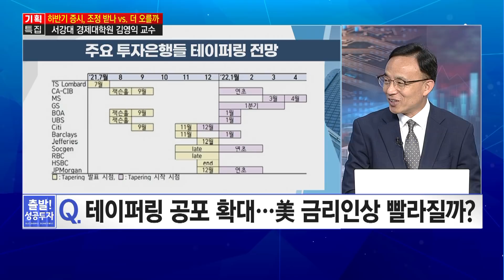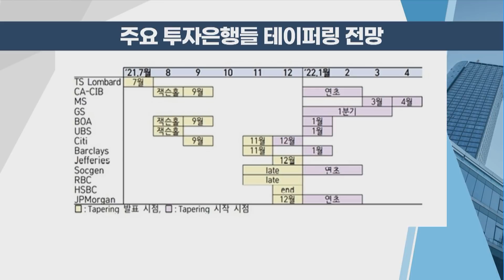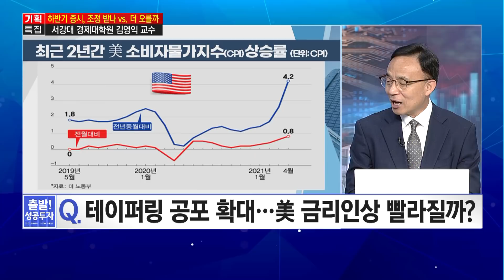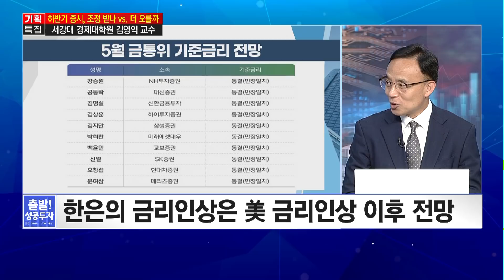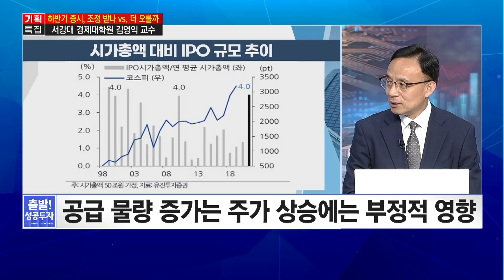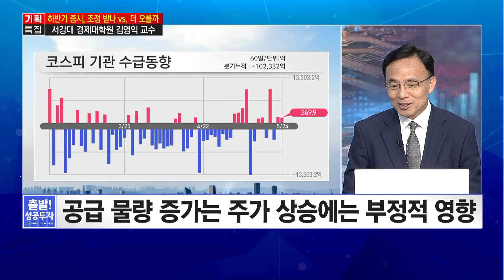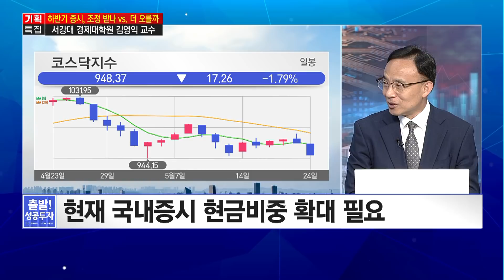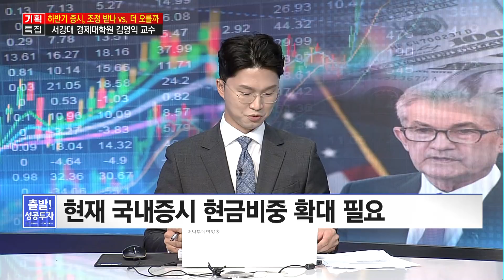[기획특집] 3분기 싸게 살 기회 온다!섹터보단 개별 종목 선별 - 김영익 / 머니투데이방송 (증시, 증권)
05/25 출발! 성공투자